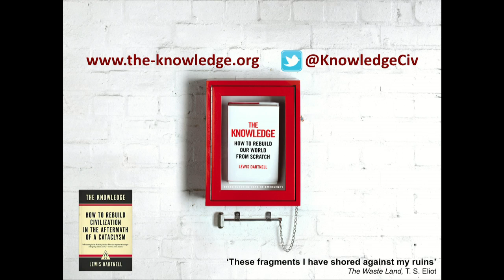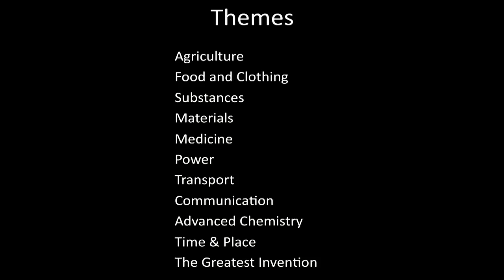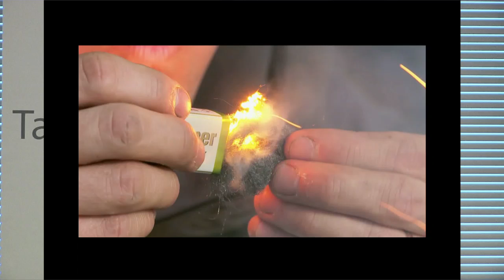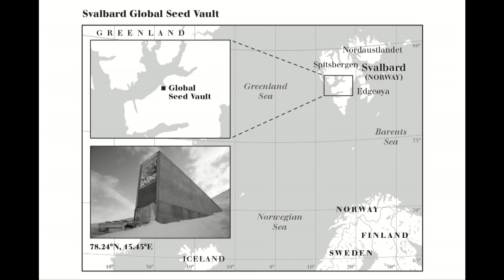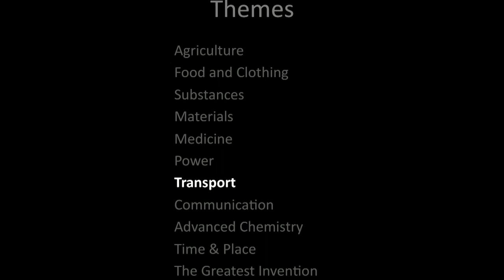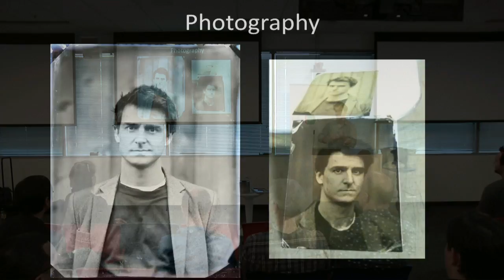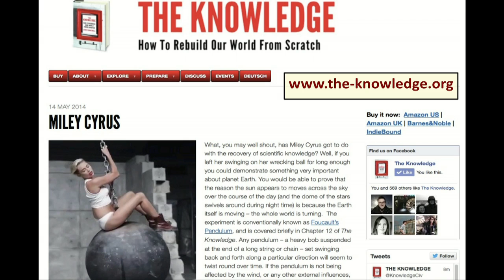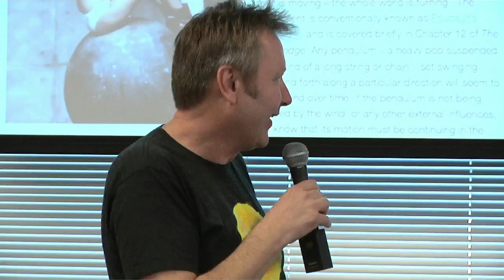The Knowledge | Lewis Dartnell | Talks at Google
How would you go about rebuilding a technological society from scratch?

To explore this topic further, have a look at the book’s – for lots of extra material including videos, How To guides (including instructions for making your own gasifier stove) and recommended lists of the best films, books and sci-fi novels on the post-apocalyptic world and rebuilding from scratch.

If our technological society collapsed tomorrow, perhaps from a viral pandemic or catastrophic asteroid impact, what would be the one book you would want to press into the hands of the  postapocalyptic survivors? What crucial knowledge would they need to survive in the immediate aftermath and to rebuild civilization as quickly as possible—a guide for rebooting the
world?

Human knowledge is collective, distributed across the population. It has built on itself for centuries, becoming vast and increasingly specialized. Most of us are ignorant about the fundamental principles of the civilization that supports us, happily utilizing the latest—or even the most basic—technology without having the slightest idea of why it works or how it came to be. If you had to go back to absolute basics, like some sort of postcataclysmic Robinson Crusoe, would you know how to re-create an internal combustion engine, put together a microscope, get metals out of
rock, accurately tell time, weave fibers into clothing, or even how to produce food for yourself?

Regarded as one of the brightest young scientists of his generation, Lewis Dartnell proposes that the key to preserving civilization in an apocalyptic scenario is to provide a quickstart guide, adapted to cataclysmic circumstances. The Knowledge describes many of the modern technologies we employ, but first it explains the fundamentals upon which they are built.
Every piece of technology rests on an enormous support network of other technologies, all interlinked and mutually dependent. You can’t hope to build a radio, for example, without understanding how to acquire the raw materials it requires, as well as generate the electricity needed to run it. But Dartnell doesn’t just provide specific information for starting over; he also reveals the greatest invention of them all—the phenomenal knowledge-generating machine that is the scientific method itself. This would allow survivors to learn technological advances not explicitly
explored in The Knowledge as well as things we have yet to discover.

The Knowledge is a brilliantly original guide to the fundamentals of
science and how it built our modern world as well as a thought experiment about the very idea of scientific knowledge itself.

This Authors at Google talk was hosted by Boris Debic.